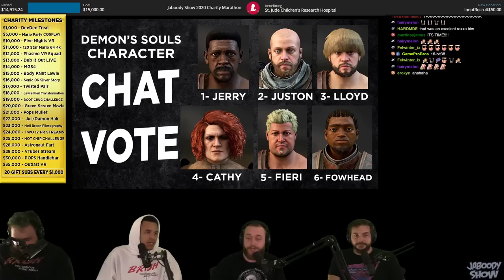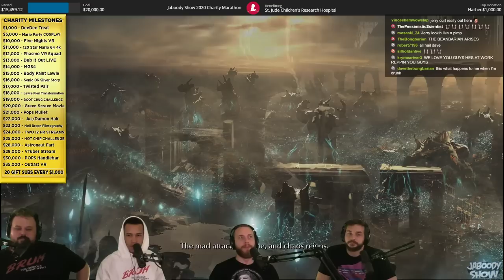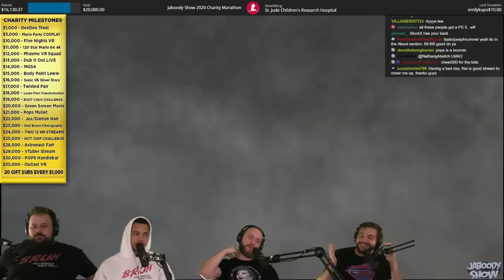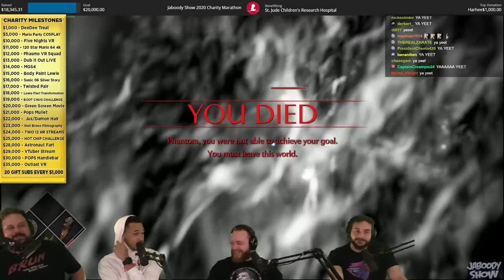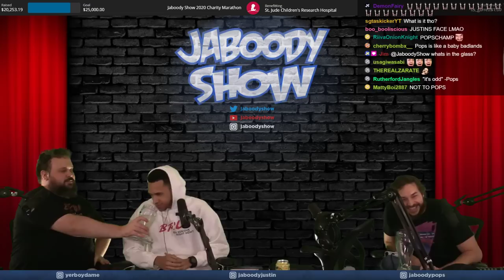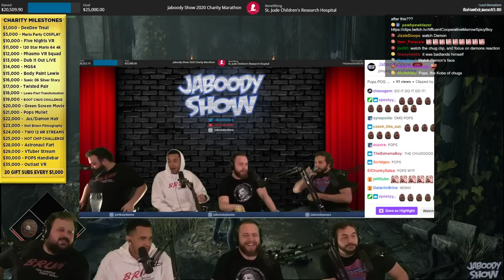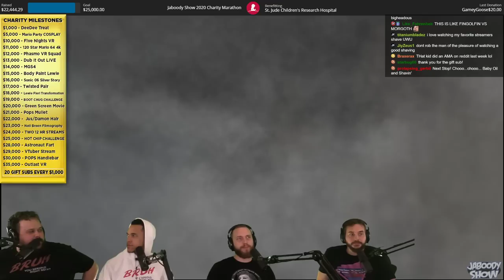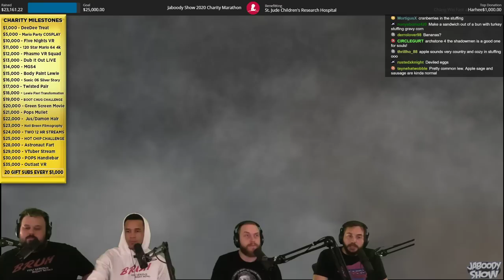Jerry Curl the Barbarian?! Demon's Souls Remake is AMAZING! - Jaboody Show Full Stream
Demon's Souls has been resurrected with everyone's favorite soulful hobo... JERRY CURL!